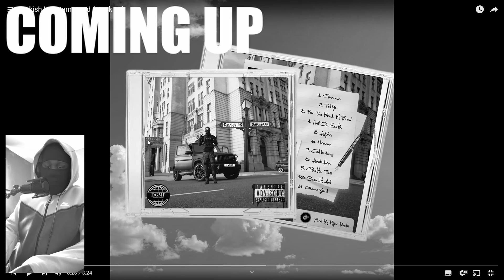FINALE SONG!! | Turkish hs - Game Yard (Track 11) [REACTION]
Intro: 0:00 - 0:18
Reaction: 0:18 - 5:41
Overall Thoughts: 5:41 - 6:31
Outro: 6:31 - 6:57
MY BRAND NEW DISCORD IS LIVE 🢃